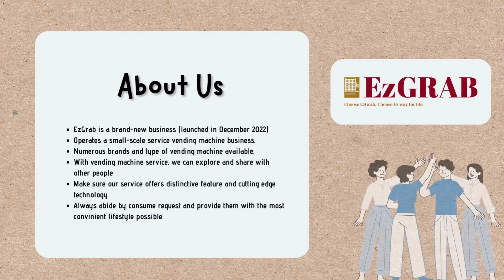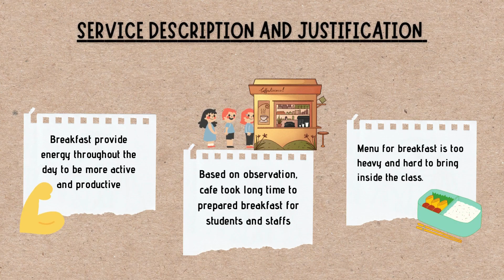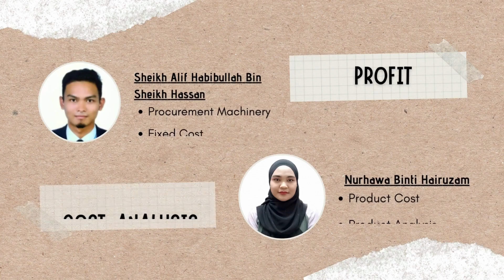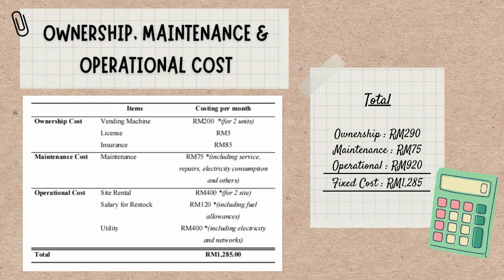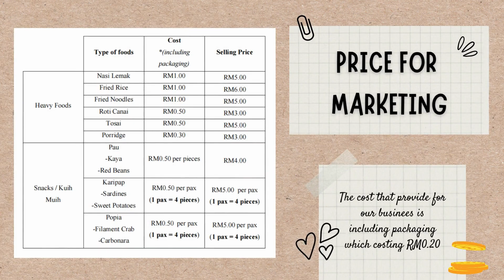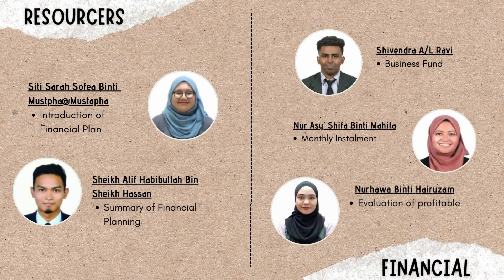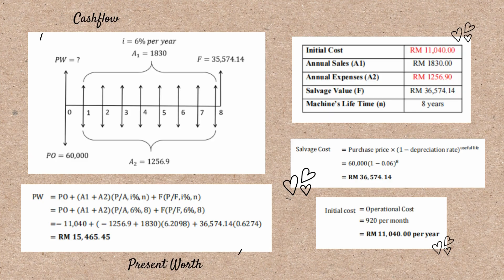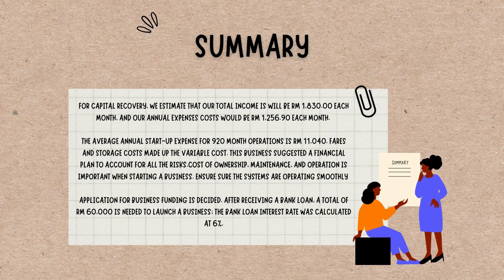Business for Service Vending Machine_UTHM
For our project in Economy Engineering course, we select a service for vending machine as our case study. Therefore, here is the slide presentation and we hope you guys is enjoying it. There have lots of method and idea that you all can learn to boost you own knowledge in this subject. GOODLUCK!